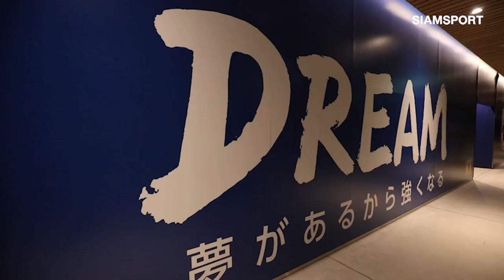"มาซาทาดะ อิชิอิ" นำทัพ ช้างศึก ฟุตบอลทีมชาติไทยชุดใหญ่ ลงฝึกซ้อมครั้งแรกหลังจากเดินทางถึงญี่ปุ่น